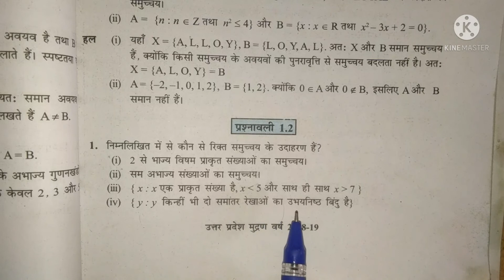Class 11th Math Exercise 1.2 Ncrt Solution | Chapter 1th Sets